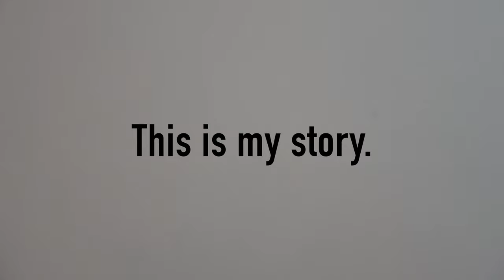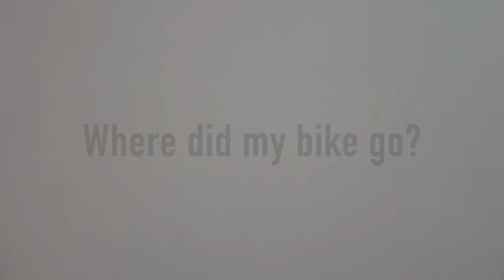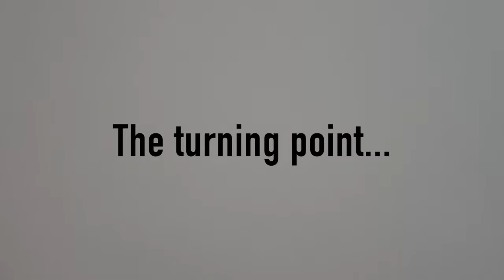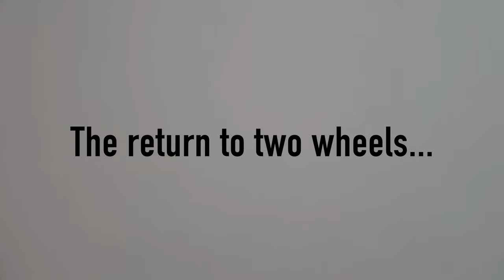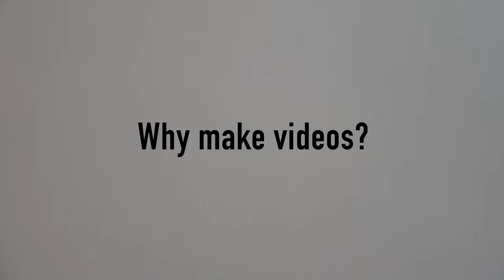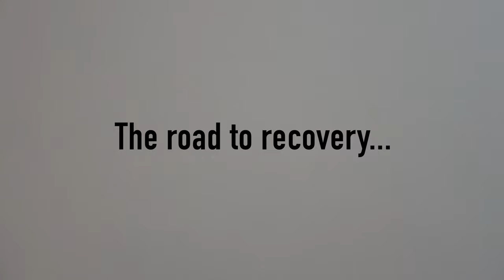Alcoholism, Anxiety, & Mountain Bikes | This Is My Story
Many people know that I am an avid mountain biker, but not many people know my story or how mountain bikes have changed my life.  This video was not easy to make, and even harder to post, but my only hope is that it helps someone out there who is suffering with alcoholism or addiction of any kind.  If you know someone who is struggling, I urge you to take the time and listen to their story if they are willing to tell it.  It's not an easy battle.  I hope you enjoy the video and as always, keep riding.